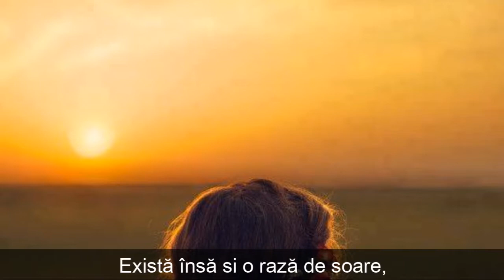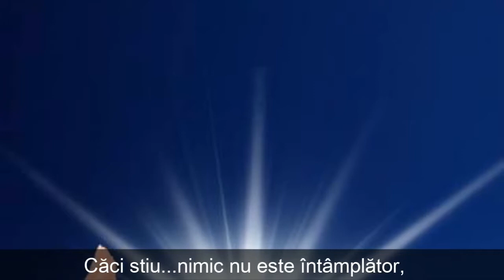În viată -Suflet Pereche Maria Ioana